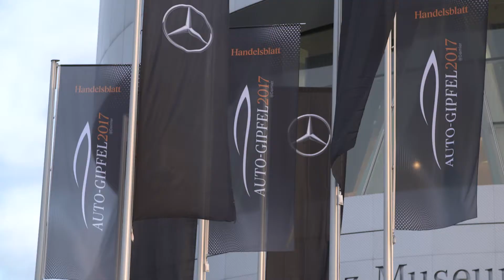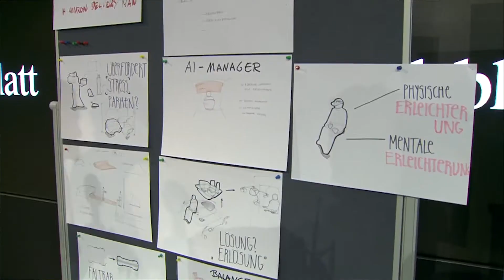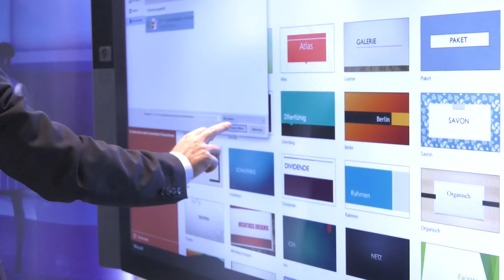Transformation now | Videorückblick zum Handelsblatt Auto-Gipfel 2017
Zum Gipfeltreffen der Automobilbranche kamen über 600 Automobilexperten aus der ganzen Welt – darunter Hersteller und Zulieferer, Technologie- und Energiekonzerne sowie Politiker und Verbände – Ende Oktober 2017 nach Sindelfingen.
Vom 24. bis 26. Oktober diskutierten die versammelten Branchengrößen Strategien, Konzepte und Technologien für das Automobil von morgen und die zukünftige Ausrichtung der Autoindustrie.

Zu den Keynote-Sprechern gehörten unter anderem VW-Chef Matthias Müller und Daimler-Chef Dieter Zetsche sowie EU-Haushaltskommissar Günther Oettinger und VDA-Präsident Matthias Wissmann.